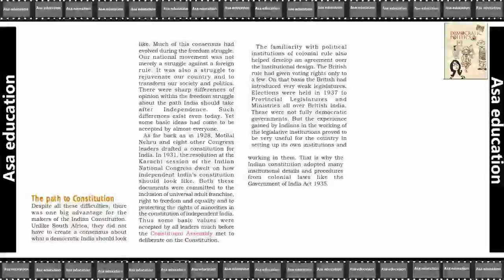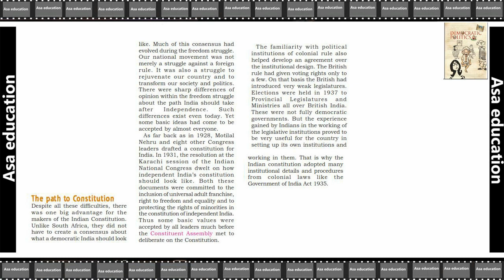Ch 3.6 Constitutional Design (Political Science, Grade 9, CBSE) Easy Hindi Explanation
Book - Democratic Politics
Chapter 3 - Constitutional Design

PHDMP1012-08